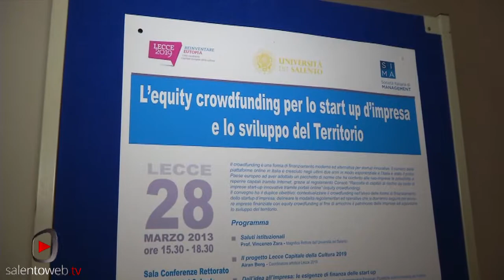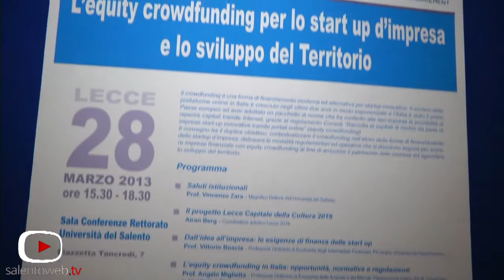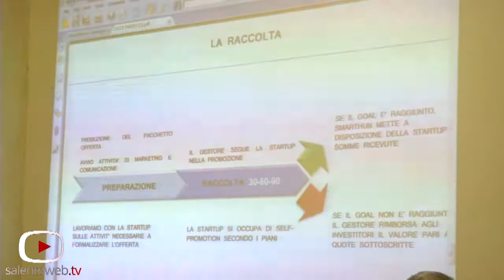L'Equity Crowdfunding per le start up d'impresa: un convegno a Lecce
Si è tenuto questo pomeriggio a Lecce, negli spazi del Rettorato degli Studi dell'Università del Salento il convegno",organizzato dal Prof. Amedeo Maizza, Preside della Facoltà di Economuia all'Università del Salento , dal titolo "L'equity crowdfunding per lo start up d'impresa e lo sviluppo del Territorio",  l'investimento on-line attraverso il quale  si acquista un vero e proprio titolo di partecipazione in una società.  Ai nostri microfoni  Angelo Miglietta, Professore Ordinario di Economia delle aziende e dei mercati internazionali presso Iulm Milano ci spiega il progetto di finanziamento per le start up.